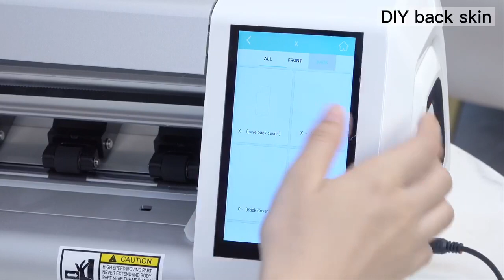hot 3D DIY mobile phone back